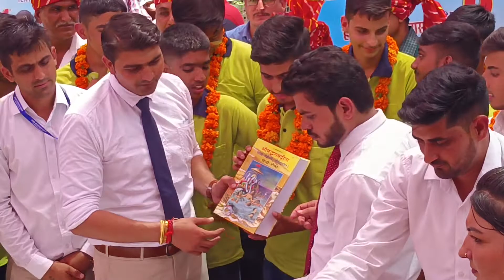Awards Ceremony BestResult#45 Selection